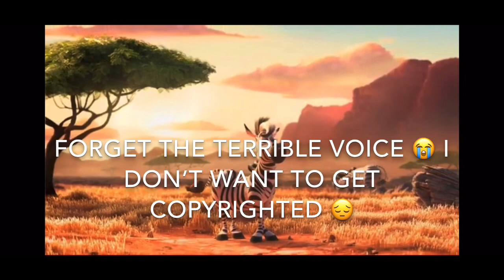Shoot! She actually knows me quite well😩 | smack or facts ft my mom